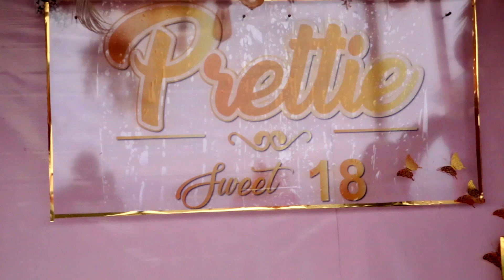Pretty Karungi's birthday